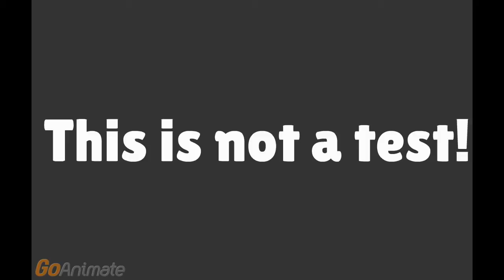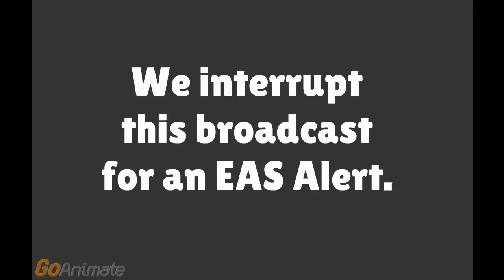OPT Logo Bloopers #9: Emergency Alert System Chaos